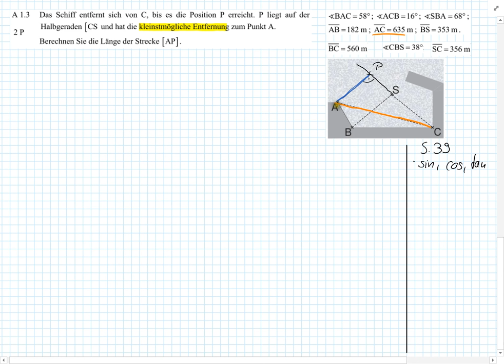Abschlussprüfung MII - 2015 HT A1.3 - Realschule Bayern